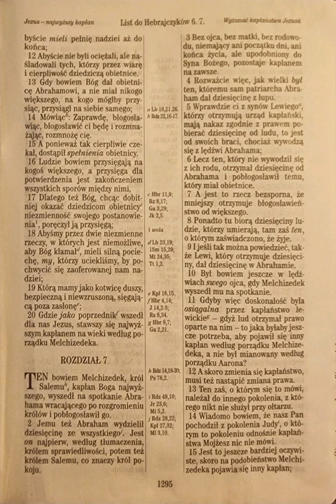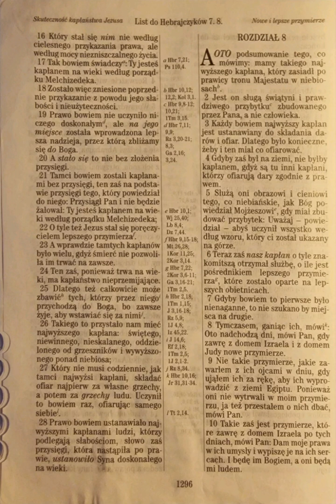Hebrajczyków 7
Hbr 7

do ucha🦻 :
Listen to the most recent episode of my podcast: Hebrajczyków 7

do czytania 👀:
‭Hebrajczyków‬ ‭7:1‬ ‭UBG‬
[1] Ten bowiem Melchizedek, król Salemu, kapłan Boga najwyższego, wyszedł na spotkanie Abrahama wracającego po rozgromieniu królów i pobłogosławił go.

do telewizora 📺 :

moje wnioski/najważniejsze wersety🤔 :

‭Psalmów‬ ‭110:1‭-‬7‬ ‭UBG‬
[1] Powiedział PAN do mego Pana: Usiądź po mojej prawicy, aż położę twoich wrogów jako podnóżek pod twoje stopy. [2] Laskę twojej mocy pośle PAN z Syjonu, mówiąc: Panuj pośród twoich wrogów. [3] Twój lud będzie ochoczy w dniu twej potęgi, w ozdobie świętości i z łona jutrzenki; twoja jest rosa młodości. [4] PAN przysiągł i nie będzie żałował: Ty jesteś kapłanem na wieki według porządku Melchizedeka. [5] Pan po twojej prawicy zetrze królów w dniu swego gniewu. [6] Będzie sądził narody i trupami napełni wszystko; roztrzaska głowy panujące nad wieloma ziemiami. [7] Ze strumienia będzie pił po drodze, dlatego podniesie głowę.